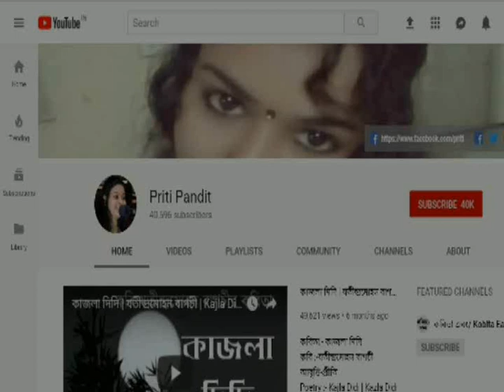শঙ্খ | রবীন্দ্রনাথ ঠাকুর | Shankho | Rabidranath Tagore | Bengali Recitation | Bangla kobita | Priti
কবিতাঃ- শঙ্খ
কবি- রবীন্দ্রনাথ ঠাকুর
আবৃত্তি-প্রীতি
Poetry:- Shankho | Sonkho | Shakha
বাংলা কবিতা
শঙ্খ কবিতা
শঙ্খ - রবীন্দ্রনাথ ঠাকুর
রবীন্দ্রনাথ ঠাকুর কবিতা
Bangla Kobita
Bangla Kobita Abritti
Bengali Recitation
Bengali Poetry Recitation
Shankho kobita
Shankha by Rabindranath Tagore
Rabindranath Tagore Poetry
Shankho kobita abritti
Shankho recitation